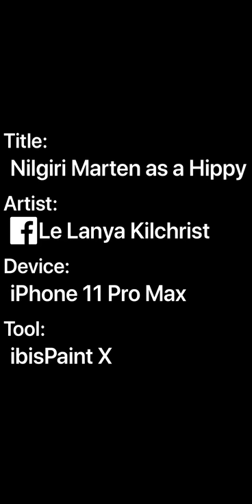Nilgiri Marten as a Hippy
This took time, 44:00 to be exact, just making the tie dye shirt I could feel my soul exiting my body because this took WAY TOO DAMN LONG.

Big thanks to AudityDraws’s Drawing Generator for this beautiful masterpiece.